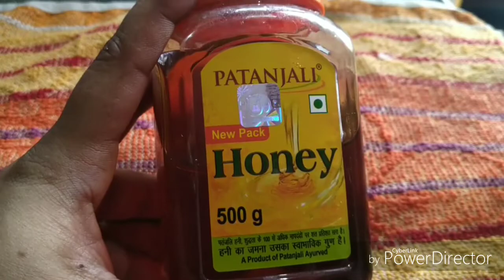Magical Hair Mask ! एक भी पैसा खर्च किये बिना ही बाल लम्बे काले घने और सीधे हो गए/Must try Mask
Hello friends
Aaj ke is video me mai ap sabhi ko batane wahi hu Magical Hair Mask ! बेजान पतले curly बालो को मोटा घना और Straight करने का इकलोता नुस्खा ! Must Try

Buying link:-

Kalonji oil
Vitamin e capsule